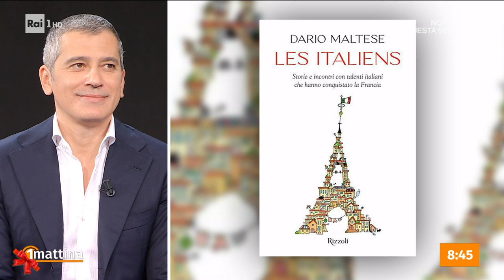L'anno che verrà - Unomattina - 02/01/2024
- Il 2023 si è concluso da due giorni ed è logico chiederci cosa ci possiamo aspettare da questo 2024. Vale per noi così come per i personaggi della politica. Cosa li attende in questo anno appena iniziato? Il 5 novembre 2024 si terranno le elezioni presidenziali ne-gli Stati Uniti d'America e Biden ha annunciato la sua ricandidatura. Chi sono gli sfidanti e che probabilità ha di essere rieletto? In studio i giornalisti Mariolina Sattanino e Dario Maltese. In collegamento Daniela Di Maggio, mamma di Giovanbattista Cutolo.